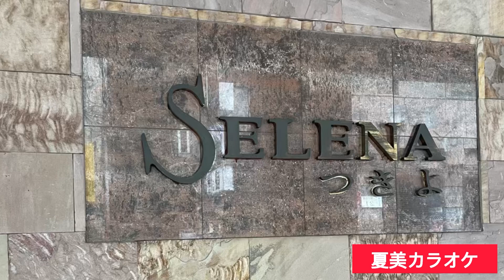釧路発5時35分根室行き/三丘翔太/翻唱：Grant Su 先生